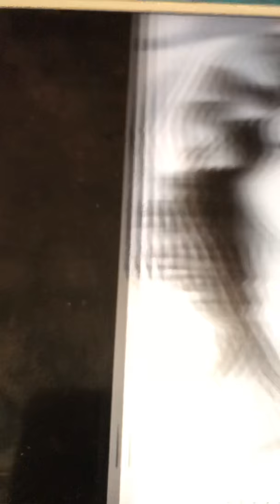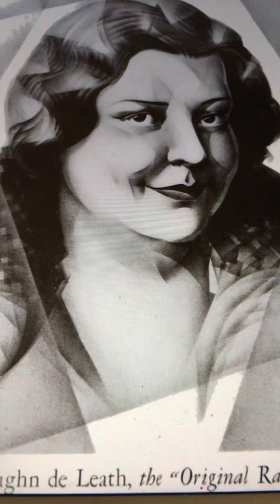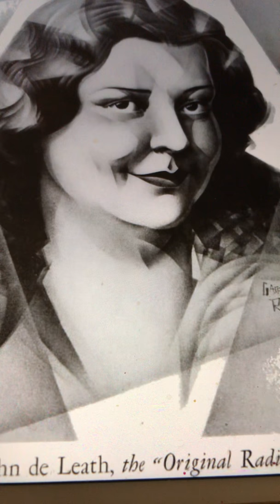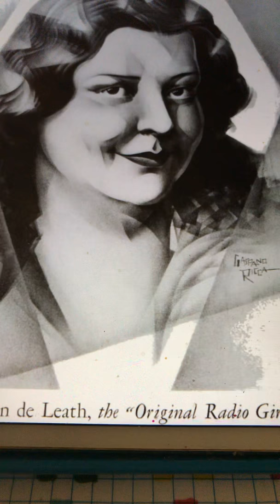Dancing the devil away Vaughn De Leath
La oss danse djevele bort. La oss danse Jesus Kristus velkomnen